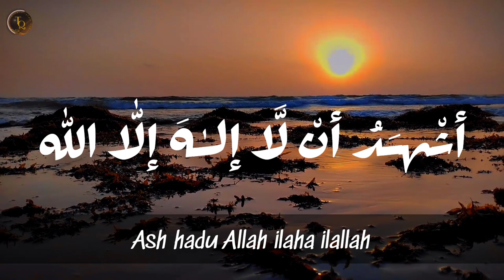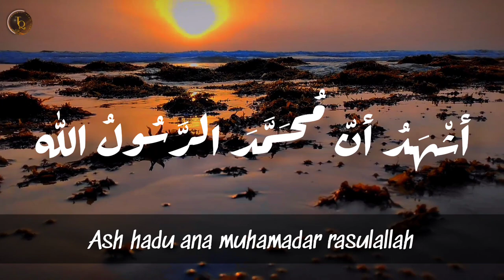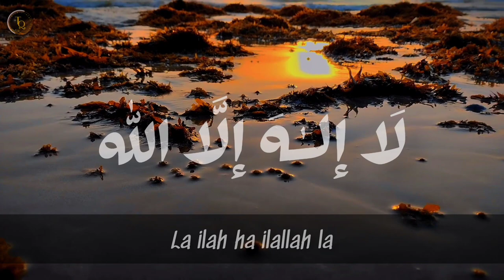Azan azan ke baad ki dua azan makkah azan dene ka tarika azan madina best azan in the world try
AWAZ, quran recitation really beautiful amazing crying, quran recitation really beautiful, quran recitation really beautiful surah baqarah, Most Beautiful Azan | Emotional Azan | Heart Soothing By Sheikh Mohammed Al Ghazali || AWAZ, Best Quran Recitation in the World 2016, Best Quran Recitation in the World 2017, beautiful azan